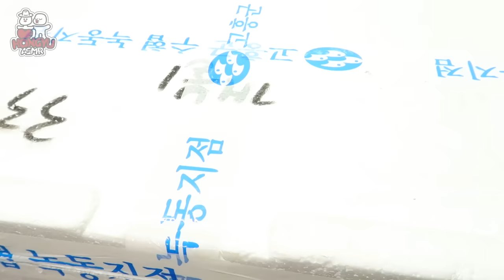ASMR RAW SEAFOOD *SEA PINEAPPLE, SPOON WORM, CLAMS, SEA GRAPES, MANGO 개불, 멍게, 해삼, 바다포도 먹방 MUKBANG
🐠ASMR MUKBANG *FRESH RAW SEAFOOD 개불, 멍게, 해삼(SEA CUCUMBER), 피조개, 숭어회(HADDER HWE(Flathead grey mullet)), 바다포도, 애플망고(APPLE MANGO) 먹방(손질 포함) NO TAKING EATING SOUNDS KOREAN

🐠오늘은 제철 맞은 멍게와 해삼, 개불, 피조개, 밀치회를 준비했어요! 요즘 사회적 거리두기 캠페인으로 외출을 최대한 자제하는데요. 그래서 이번엔 당일 해산물을 산지직송 퀵으로 받아 회를 준비했답니다=3=3
손질법도 있으니 참고하심 좋을 거 같아요~! 개불 손질은 양쪽을 다 자른 뒤 내장을 빼면 되는데 혐오감을 드릴까봐 그 부분은 편집했어요! 감사합니다 😘

🐠Help others by translating the English caption of this video into your own language